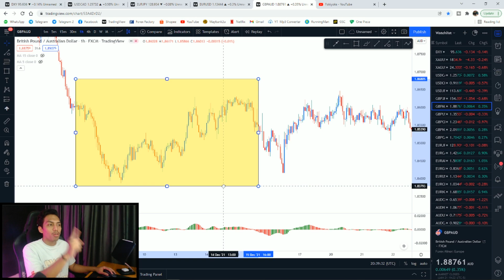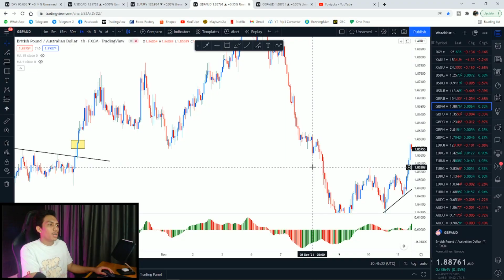KESILAPAN TEKNIK TLBO H1 | Ramai yang masih keliru !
Why so serius gais ??

Kat sini aku terangkan dan jelaskan betul2 cara macam mana kau nak guna teknik TLBO H1 yang aku ajar di video sebeleum ni. Ramai yang masih keliru dan mungkin tak faham. Moga ape yang aku kongsikan jelas dan bagi manfaat pada semua.

REMINDER . TRADING CONTEST BERLANGSUNG PADA AWAL BULAN 2. BOLEH KLIK DI BAWAH UNTUK TUNGGU APE2 UPDATE !